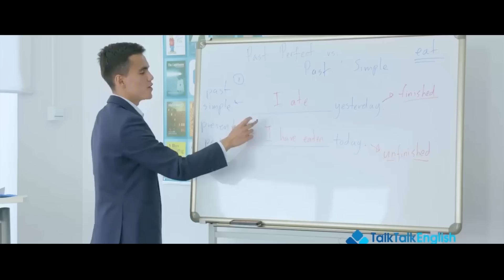Наадмын хамгийн сонирхолтой үйл явдлууд | 2022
Заах арга барилтай танилцах ТӨЛБӨРГҮЙ ТУРШИЛТЫН ХИЧЭЭЛ📚
Бямба гараг бүрт 🕛 12:00 цагт танхимаар явагдана.
Энэхүү туршилтын хичээлд хамрагдсанаар:
🔘 Дүрэм дээр суурилсан ЯРИА, СОНСГОЛЫН хичээлийг хэрхэн явагдахтай танилцах
🔘 Англиар өөртөө итгэлтэй ярих чадварын хэрхэн богино хугацаанд эзэмших
🔘 Манай багш, ажилчдаас зөвлөгөө авах
🔘 Төлбөргүй түвшингээ тогтоолгох боломжтой
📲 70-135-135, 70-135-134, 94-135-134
📍 МУИС-4 хичээлийн байрны хажууд